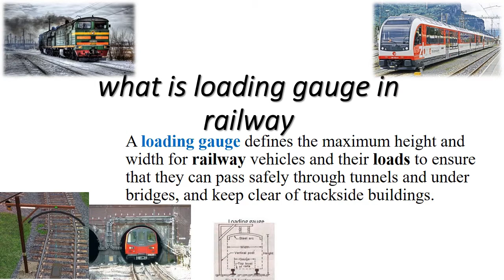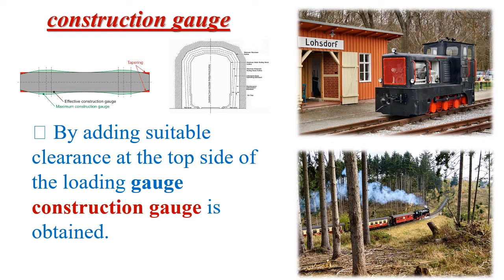loading gauge in railway -loading gauge and construction gauge in urdu/hindi/english.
in this lecture i tech about the folowing topis,,
loading gauge in railway -loading gauge and construction gauge ,